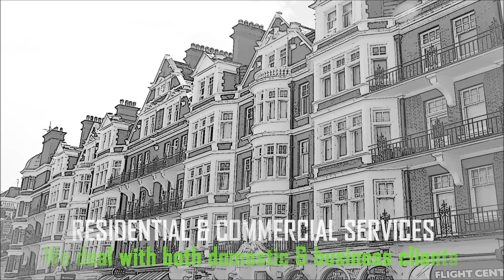EXTERMINATORS PEST CONTROL IN LONDON | Expert Local Fast Response!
PEST EXTERMINATORS ~ Expert Local Professional Pest Control Services in London For Extra Fast Response!

Exterminators London Pest Control provide the kind of quality and attention to detail you would expect from an industry leader. Our reliable, fast response technicians offer a full range of pest control services, including rat pest control, fly, flea and bed bug treatment, mouse and mice control, moth fumigation, fox, pigeon and squirrel control, wasp nest removal and ant treatment. Pest Exterminators serve the whole of London, 24 hours a day 365 days a year, offering expert advice and pest control in London & the Home Counties. We are the best cheap pest control London pest services for emergency pest control in the local area. Exterminators cover North, South, East, West and Central London, and carry out both residential and commercial pest control.

T: 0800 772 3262 or 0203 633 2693